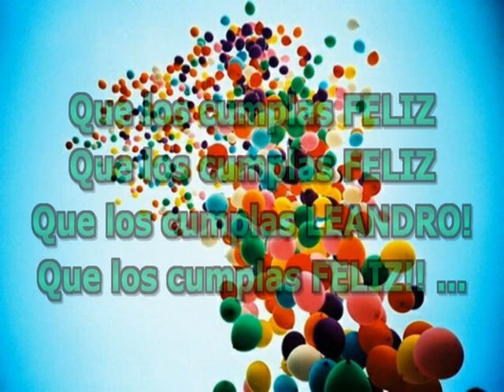Feliz Cumpleaños Leandro !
Cantomanía Argentina te desea un muy feliz cumpleaños !

Muchas Gracias !!
Cantomania.Ar